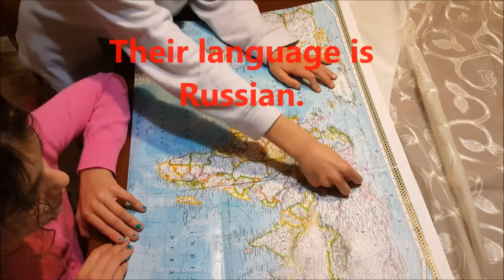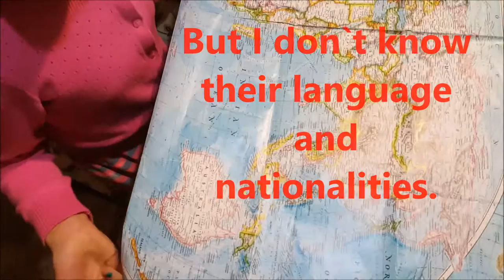Beginner English speaking Lesson 22 - Continents, countries, languages, nationalities, directions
Learn and pronounce continents, countries, languages, nationalities, cardinal directions
Learn the continent song
Our videos are step by step and follow a lesson plan.
Enjoy learning, listening and speaking with us.
All students, teachers, kids and parents can learn with these videos.
Mothers, now you can learn English with your children.
Fathers, now you can help your children with their homework.
Our videos are short, easy, fun, funny and most importantly educational.
If you repeat them on regular basis, you will learn and remember grammar structures very fast.
Please follow our lesson plans.
We will have more listening, speaking, reading videos.
We will also have practice tests, pictorial tests and video tests as well as short quizzes.
Students who are studying proficiency tests you can use our videos to improve their vocabulary, reading, writing and listening skills. Your comprehension will improve much faster if you regularly study with us.
Here is a list of some important test and their abbreviations:
Official ACTFL Oral Proficiency Interview (OPI)®
STAMP 4S English (Standards-Based Measurement of Proficiency-4 skills) [1]
CaMLA ECCE (The Examination for the Certificate of Competency in English)
CaMLA ECPE (The Examination for the Certificate of Proficiency in English)
CaMLA EPT (CaMLA English Placement Test)
CaMLA ITASA (International Teaching Assistant Speaking Assessment)
CaMLA MELAB (The Michigan English Language Assessment Battery)
CaMLA MET (The Michigan English Test)
Certificados en Lenguas Extranjeras (CLE). Certificate of proficiency in six foreign languages, English being one of them, issued by the Ministry of Education, City of Buenos Aires (Argentina). Tests the four skills. Targeted at primary and secondary-level students in the City of BA, for whom it is free of charge.
(CAEL) The Canadian Academic English Language Assessment
City & Guilds Entry Level 1 Certificate in ESOL International (reading, writing and listening) (Preliminary A1)
City & Guilds Entry Level 1 Certificate in ESOL International (speaking) (Preliminary A1)
City & Guilds Entry Level 2 Certificate in ESOL International (reading, writing and listening) (Access A2)
City & Guilds Entry Level 2 Certificate in ESOL International (speaking) (Access A2)
City & Guilds Entry Level 3 Certificate in ESOL International (reading, writing and listening) (Achiever B1)
City & Guilds Entry Level 3 Certificate in ESOL International (speaking) (Achiever B1)
City & Guilds Level 1 Certificate in ESOL International (reading, writing and listening) (Communicator B2)
Duolingo Certificate in English - Online in the Duolingo Test Center
ECL - European Consortium for the Certificate of Attainment in Modern Languages
EF Standard English Test
Former ELPT - English Language Proficiency Test
GTEC - Global Test of English Communication
G-TELP - General Tests of English Language Proficiency Test
IELTS - International English Language Testing System
iTEP - International Test of English Proficiency
MHLE - Iran Ministry of Health Language Exam
MSRT - Iran Ministry of Science, Research and Technology language exam (Also known as MCHE)[11][12]
Malaysian University English Test
EXAMAGRAM - Free On-line English testing[13]
PAPORA - On-line Accreditation of A1/A2 English Proficency
PTE Academic - On-line testing
PTE General - A series of six exams from Pearson Language Assessments (formerly known as the London Tests of English)
STEP EIKEN - Test in Practical English Proficiency (Japan)
TEPS - Test of English Proficiency (South Korea)
TELC - The European Language Certificates
TIEC - Test of International English Competency
TOEFL - Test of English as a Foreign Language
TOEIC - Test of English for International Communication
TOLIMO - The Test of Language by the Iranian Measurement Organization[14]
TrackTest English Proficiency Test - Online English Assessment Center using six CEFR levels.
TSE - Test of Spoken English
Trinity College London ESOL
TWE - Test of Written English
UBELT - University of Bath English Language Test